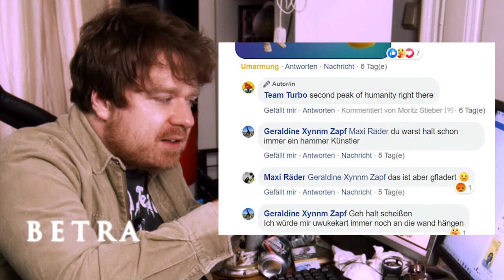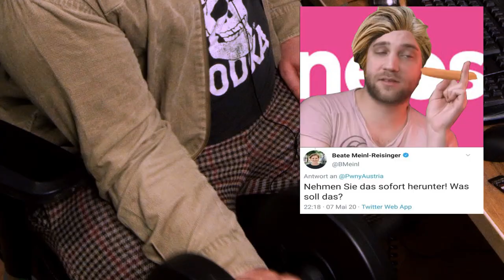Thomas' Kommentierstunde #7 - 𝓜𝓔𝓜𝓔𝓢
REUPLOAD weil censorship reasons.
Schauen wir uns doch mal an, was ihr lieben Spatzis uns so an 𝓜𝓔𝓜𝓔𝓢 geschickt habt und bewerten sie alle. Inklusive Gewinnerliedern für die besten drei unter euch am Ende des Videos. Ich würd Thomas Kommentierstunde übrigens denk ich gern zu so einem ähnlichen Format wie YIAY umfunktionieren, es ist immer sehr spaßig zu machen und geht verhältnismäßig schnell, innerhalb von ein paar Tagen zu produzieren. Warum schreib ich das hier in die Beschreibung? Who knows, aber solltest du das hier gerade lesen und dir auch denken "Wow, ja das fänd ich sehr knorke wenn Thomas Kommentierstunde so ein YIAY Ding wird" dann kommentier mir das doch unten. Wär cool.

Wir sind:
Moritz Stieber
Georg Rauber
Patrik Howanitz

Die Mailadresse direkt zum Detektivbüro ▼